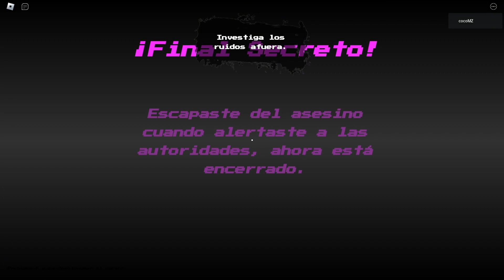El turno nocturno.... (juego de terror)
holi de nuevo:) espero les guste el video y bueno, díganme si quieren la parte 2 :)) los quiero :3